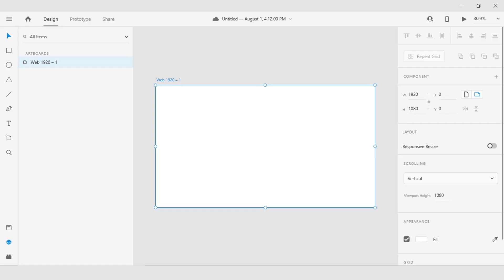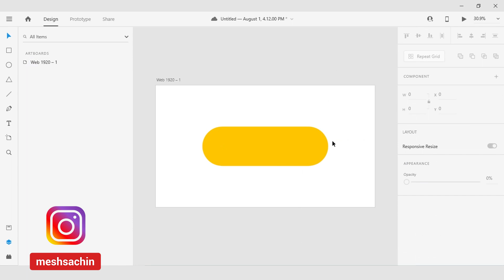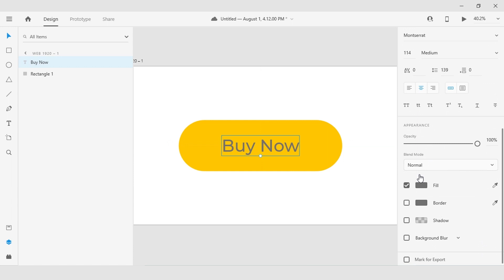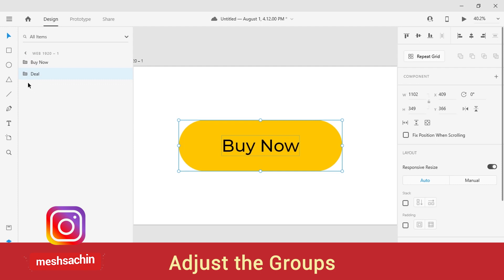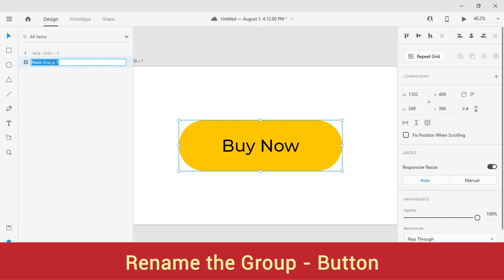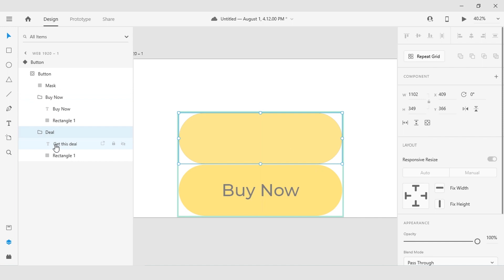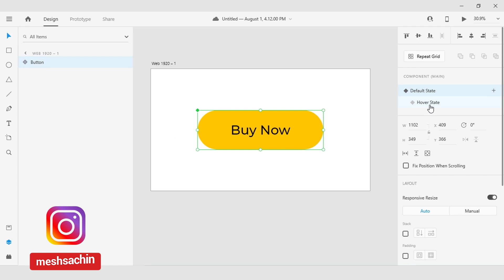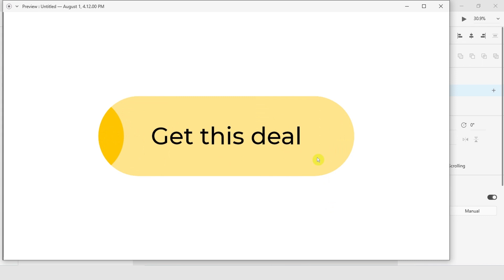How to Create a Button Hover in Adobe XD | Hindi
Today we'll use this new feature to create some amazing hover button animations in Adobe XD in 2 minutes. This effect is possible thanks to the build-in hover state in Adobe XD's component states.

Enjoy the video :D Want more Adobe XD? Let me know with a comment.

⏲️Time Stamps⏲️

0:00 Intro – Button Hover in Adobe XD
0:27 Create artboard in Adobe XD
0:39 Create button
2:19 Group layers
2:35 Duplicate group
2:42 Adjust duplicated group properties
3:38 Create mask
4:13 Define component
4:31 Add hover state
5:32 Adjust hover state
6:10 Check component state
6:24 Prototype the artboard
6:56 Check Prototype
7:11 Hover state variations
8:03 Thank you so much for watching Please Like, Comment, and SUBSCRIBE Goodbye

🎬 Production Credits
✍️ Edited by: @sachinmeshram
📷 Filmed by: @sachinmeshram
💡 Produced by: @sachinmeshram

ℹ️ Video Title: How to Create a Button Hover in Adobe XD | Adobe XD | Hindi

📜 About Sachin Meshram

Born and brought up in Nagpur, commonly known as the Orange City of India, like most youngsters, I pursued my B Tech in Petrochemical Engineering. After working for a while, I realized that I was not satisfied with the work at the Chemical plant as I was always inclined towards something more creative. I found animation interesting as a concept as I found this as a medium where I could give motion to my thoughts. I am a postgraduate in Animation Design from Industrial Design Center IIT-Bombay. I'm a professional Designer from India. In the last 8 years, I have worked with some of the very well-known startups in India and learned anything and everything that is needed to create amazing experiences for the users.